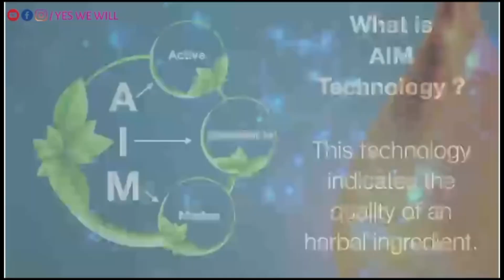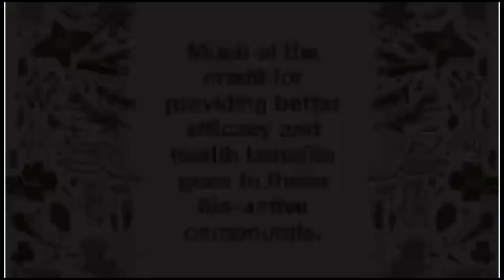AIM ( Active Identifiable Marker ) Technology | VLCC Wellscience Ayurveda Products